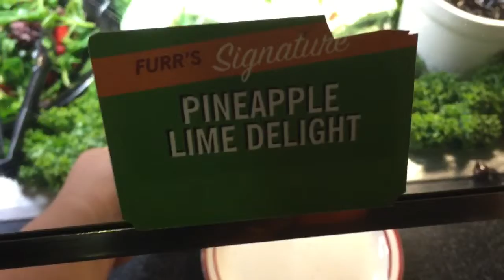boringboringboring.vlog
b o r i n g